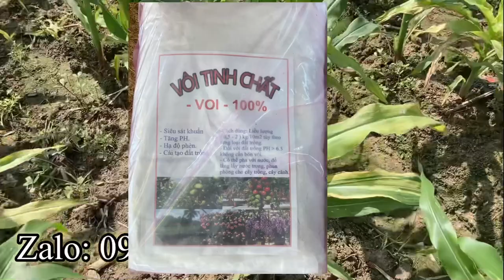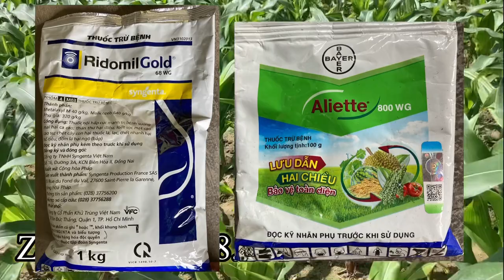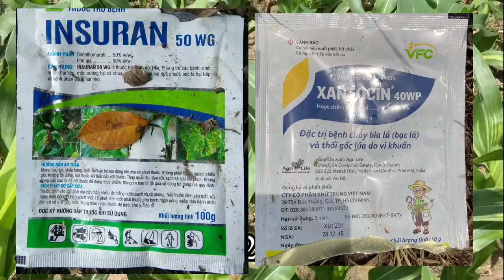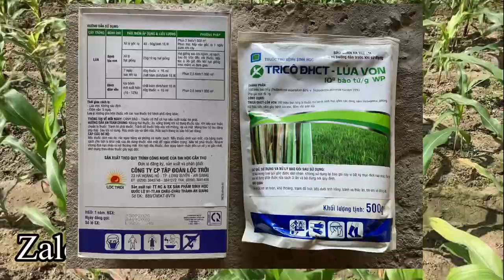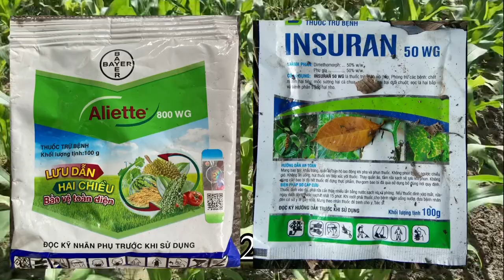HƯỚNG DẪN PHÒNG NGỪA BỆNH SỌC LÁ BẮP NGÔ HIỆU QUẢ